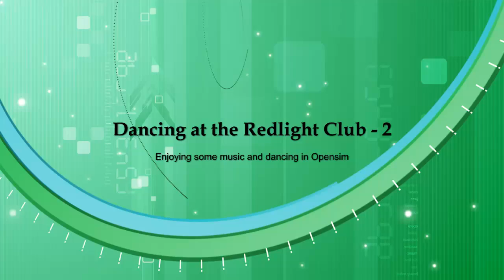Dancing at The Redlight Club 2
Just a bit more fun dancing to the music in Opensim at the Next Reality Grid Redlight Club.